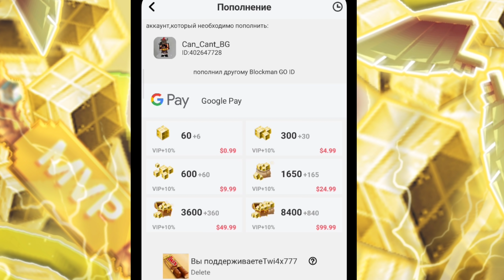Выбери ПРАВИЛЬНЫЙ сундук и ЗАБЕРИ ВСЁ №4 в Блокман го Скай блок Twi4x.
Легендарная рубрика «Выбери правильный сундук» вернулась спустя год😎...

Gstar: Twi4x  (поддерживая меня, вы СИЛЬНО облегчаете реализацию видеороликов и мотивируете на создание НОВЫХ!)

Twi4x
MATTSUN
MATTSUNBG
Twi4xBg
AmaaanBg
BlockmanGo
твиксбг
крыльянеба
крыльяНебаБг
КакПолучитьКрыльяНебаВБлокманГо
КАк получить крылья неба в блокан го бесплатно
твиксблокманго
твиксблокменго
twixblockmango
БлокменГо
БлокманГо
МаттсунБг
БедВАрс
Бед Варс
Бэд Варс
Бед Варс блокман го
БедВарсБлокменГо
BedWars
BedWarsBg
BedWarsBlockmanGo
FunnyMoments
BlockmanGoFunnyMoments
BlockmanGoTroll
BlockmanGoBedWars
BlockmanGoSkyBlock
BlockManGoEggWars
BlockmanGoSkyWars
Amman
AmaanBg
Goodvin BG
BlockmanGoTrollMoments
BgFunnyMoments
БлокменГоСмешныеМоменты
БлокманГоПк
БлокманГоБедВарс
БлокманГоЕггварс
БлокманГоСкайБлок
БлокманГоСкайВарс
Бешеный кот
Бешеный кот Бг
СКай блок
СкайБлок
Скай блок блокмен го
Скай блок блокман го
Гудвин Бг
БлокменГоСГолосом
Блокмен го видео с голосом
Блокман го видео с голосом
Блокман го с голосом видео Твикс Twi4x
Новый ивент Блокман го
Снежная буря в Блокман го
ивент снежной бури в Блокмен го Блокман го
новогодний ивент в блокманго
выбери правильный сундук
выбери правильный сундук в Блокман го
выбери правильный сундук в Блокман го Twi4x